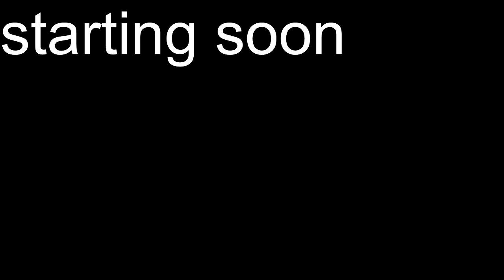Splatoon 2 Octoexpansion (Part 3)